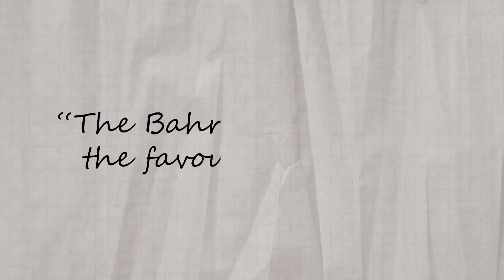LEAGUE REPORT IS BACK! - EP001 - Season 4 recap, Season 5 preview, Basketball Culture in Pakistan.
Our hosts today Maaz and Ans discuss how the exhilarating season 4 went, with the return of hot takes they discuss the new C2 teams that made it in after the Qualifiers. Basketball culture in Pakistan, Wapda beating Army in the nationals.
Follow our page on Instagram to stay updated about the episodes @league.report.pk